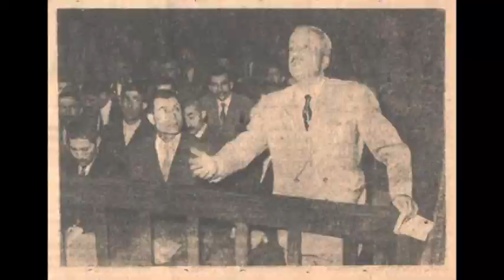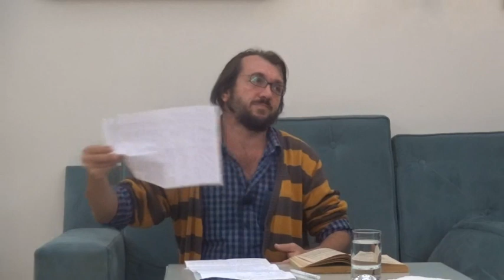SELİM GÜRSELGİL - İDEOLOCYA ÖRGÜSÜ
İDEOLOCYA ÖRGÜSÜ OKUMA PROGRAMI
10 EKİM CUMARTESİ SAAT 15:00
ÜSKÜDAR BALABAN TEKKESİ KÜLTÜR EVİ

Tarih-Saat: 10 Ekim 2015 Cumartesi (Saat 15:00)

Yer: Balaban Tekkesi, Has Oda

Eser: İdeolocya Örgüsü (Necip Fazıl)

Üstad Necip Fazıl’ın “ben, arının peteğini hendeseleştirmeye memur bulunması gibi, bu eseri örgüleştirmek için yaratıldım. Şiirlerim de, piyeslerim de, hikâyelerim de, ilim ve fikir yazılarım da sadece bu eserin belirttiği bina etrafında bir takım ‘müştemilât’dan başka bir şey değil” dediği baş eseri “İdeolocya Örgüsü”nün muhtevası, misyonu ve önemini, sanatçı-yazar Selim Gürselgil anlatıyor.

SELİM GÜRSELGİL KİMDİR

1973 Deliorman doğumlu. İstanbul Üniversitesi Felsefe Bölümü mezunu. İstanbul’da yaşıyor. Çok sayıda dergide çeşitli konularda yazıları yayınlanan yazarın, bir dönem Cuma dergisi, Vakit gazetesi ve Habervaktim sitesinde de çalışmalarına yer verildi. Piyes ve senaryo çalışmalarına da imza atan Gürselgil’in yazdığı tiyatro oyunu “Nüzul”, İstanbul’daki çeşitli kültür merkezlerinde 60 kez sahnelendi. Gürselgil’in, bugüne kadar yayınlanan kitapları: Titreme (Roman), Oluşum (Roman), Büyü ve Dua (Şiir), Bir Peri Masalı (Destan), Fikrin F’si (Fikir), Altüst Oluşun Sebebleri (Tarih), Aklıselimin İcapları (Fikir).